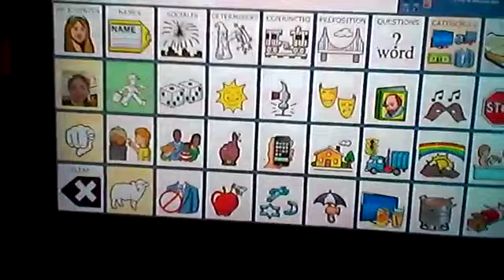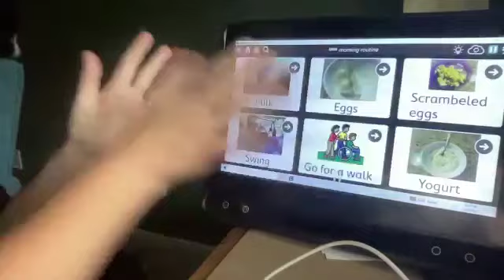Let's Chat About AAC (Augmentative and Alternative Communication) with STXBP1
This session was presented by Jennifer Clatterbuck, an STXBP1 parent, who shares her experience and insights from her journey using AAC (Augmentative and Alternative Communication) devices with her daughter Emma. Jennifer is not a Speech & Language Specialist. We follow her presentation with a parent to parent discussion on AAC.